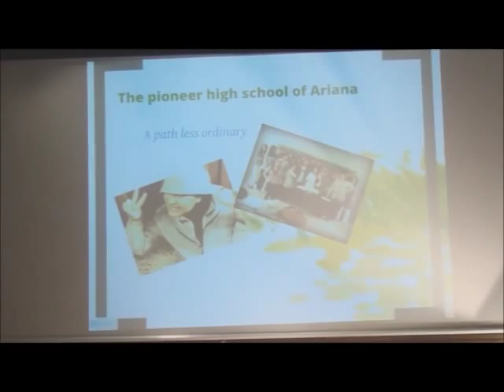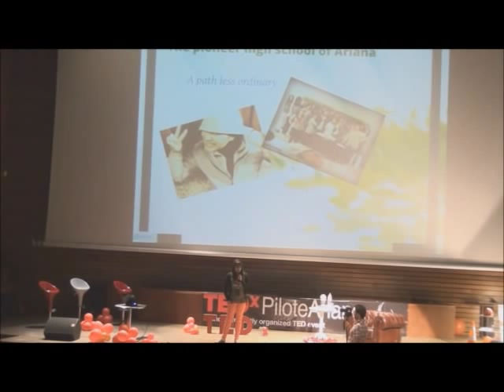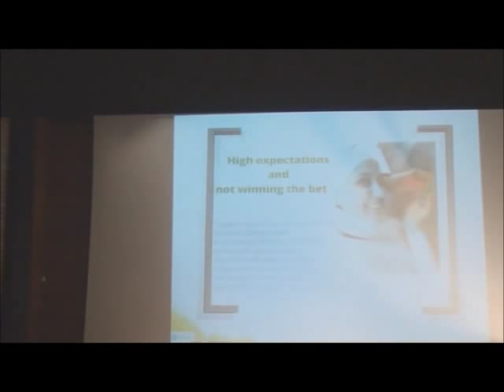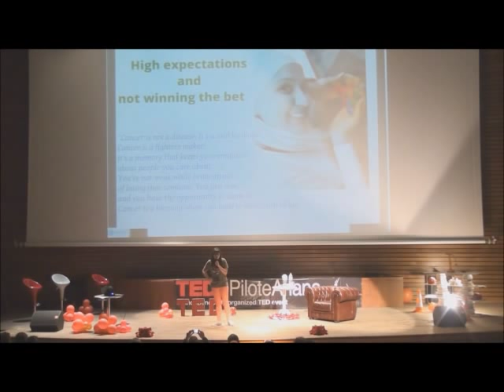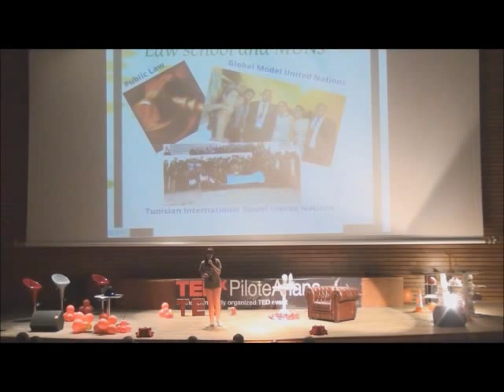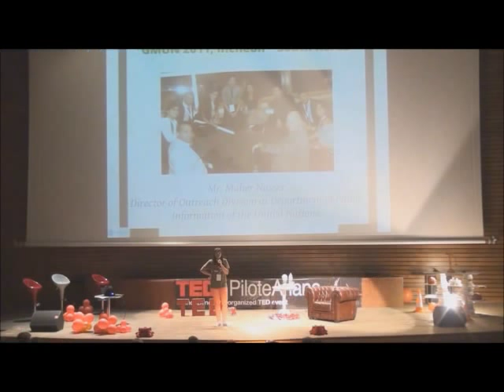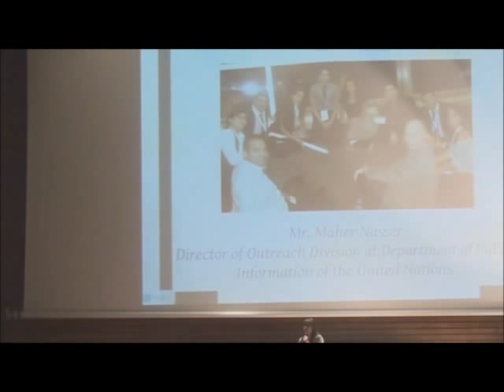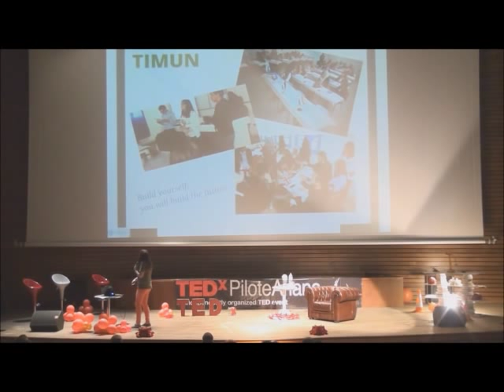Overcoming difficulties: Emna Chabaane at TEDxPiloteAriana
Emna CHABANE is currently studying Public Law at the Faculty of Juridical, Political and Social Sciences of Tunis, having a special interest in Public International Law that has always been his main motive in choosing this option. She is vice-president of the Tunisian Association International Model United Nations (Timun) and has different experiences with the delegated Timun or GlobalMUN. As a former PCPA but having obtained his Bachelor of Arts, Emna took a course of less common with a passion for literature, always seeking new challenges and contemplating the world with eyes full of optimism.